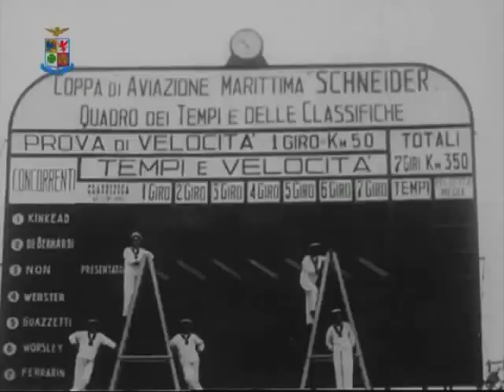Arturo Ferrarin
Arturo Ferrarin nasce il 13 febbraio 1895 a Thiene, in provincia di Vicenza. Completati gli studi tecnici  presso l'istituto "Fusinieri" di Vicenza, nel 1915, allo scoppio della 1^ Guerra Mondiale Ferrarin viene chiamato alle armi ed assegnato al Battaglione Aviatori quale mitragliere di bordo, ma il desiderio di pilotare in prima persona un aereo è talmente forte che chiede ed ottiene il permesso di trasferirsi presso la scuola di pilotaggio di Cameri, vicino a Novara, dove nel 1916 consegue il brevetto di volo e la promozione a sottotenente di complemento. Nel 1917, ottenuta la qualifica di pilota istruttore svolge in un solo anno ben 11.700 voli presso i campi scuola di Cascina Costa e Cascina Mal Pensa (Milano) e presso la scuola di volo acrobatico di Furbara (Roma). Nel 1919, mentre si trovava a Parigi fu raggiunto dalla notizia che il vate Gabriele D'annunzio aveva intenzione di effettuare un volo a tappe da compiersi con più velivoli da Roma a Tokio. D'Annunzio sarebbe stato a capo di una formazione di cinque cacciabombardieri ricognitori SVA-9 e da quattro bombardieri Caproni pilotati da valorosi aviatori della Grande Guerra tra cui i tenenti Ancillotto e Locatelli. Inizialmente escluso dall'impresa, Ferrarin chiese e ottenne dalla Direzione Aeronautica di parteciparvi insieme al suo inseparabile amico, il tenente Guido Masiero con altri due velivoli con funzioni di staffette, in modo da precedere la formazione per dare informazioni sul percorso, controllare le località di atterraggio, predisporre i rifornimenti e mantenere i contatti con le autorità locali in caso di necessità. I due aviatori decollarono il 14 febbraio 1920 dall'aeroporto di Roma Centocelle alla volta del Giappone con diversi problemi tecnici e organizzativi. Intanto, durante i primi giorni del raid, tutti i nove velivoli partecipanti furono costretti al ritiro, alcuni a causa di incidenti, altri per problemi meccanici. Così, ironia della sorte, gli unici a proseguire il volo furono Ferrarin e Masiero i quali riuscirono incredibilmente a compiere l'impresa raggiungendo Tokio il 31 maggio 1920, dopo aver percorso oltre 18.000 km, 'toccando' territori selvaggi e inospitali, che per la prima volta videro il passaggio di un aeroplano. Il 3 luglio 1928 Ferrarin ed il maggiore Carlo Del Prete sempre su S.64 decollano da Guidonia Montecelio (Roma) con destinazione Bahia in Brasile, distante 8.200 km. Il 5 luglio il velivolo, giunto al termine dell'autonomia, compie un atterraggio di fortuna sulla spiaggia di Touros vicino Porto Natal, conquistando così il record del mondo di volo in linea retta con il riconoscimento del compimento di 7.188 km (circa 8.000 effettivi).